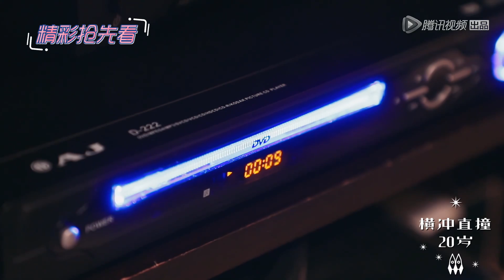【横冲直撞20岁S2】Sunnee篇抢先看：火箭少女101空降泰国，唱家庭KTV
【横冲直撞20岁S2】在该节目的故事中，火箭少女101十一位成员孟美岐、吴宣仪、杨超越、段奥娟、Yamy、赖美云、张紫宁、Sunnee、李紫婷、傅菁、徐梦洁将会带着姐妹们前往自己最重要的成长环境中，完成与成长相关的三件小事 。
▶3月16日首播，每周一二晚20点更新。
▶主演：孟美岐、吴宣仪、杨超越、段奥娟、Yamy、赖美云、张紫宁、杨芸晴、李紫婷、傅菁、徐梦洁